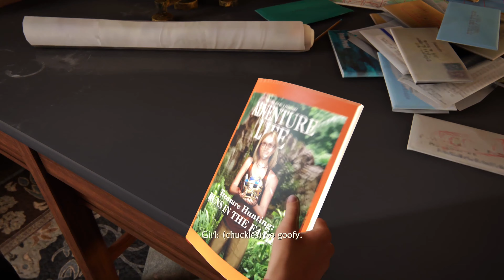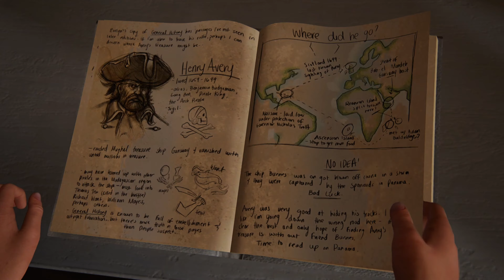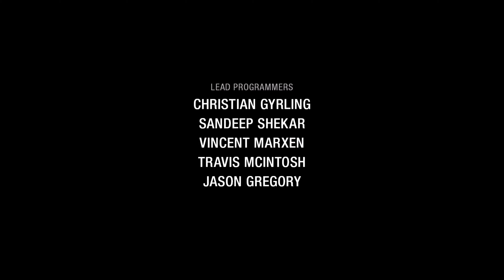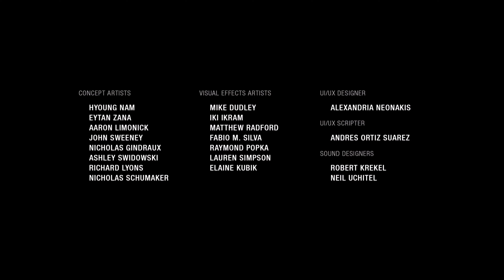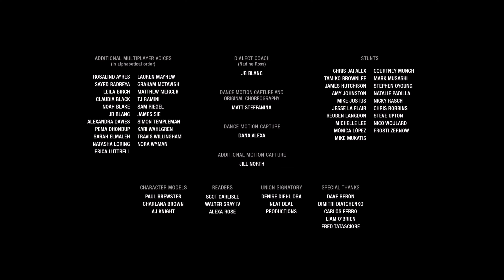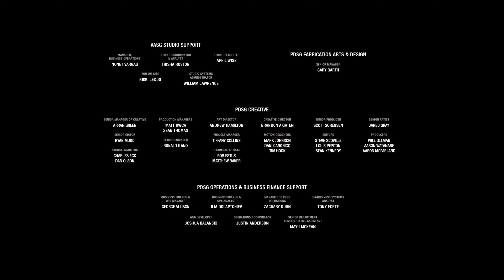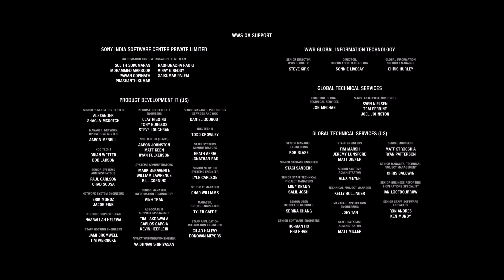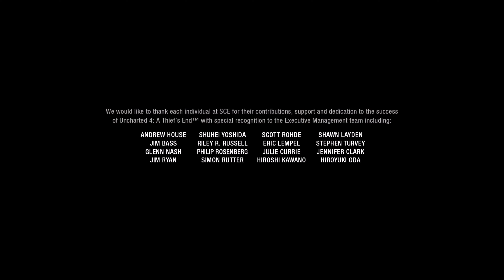Uncharted 4 A Thief’s End: Episode 15 Final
Hello to all YouTube user this Emghee14 Gaming, this channel content is to upload a full gameplay that i play on Sony PlayStation and if any suggestion like me to play please comment to my channel.

Intro And Outro Made In: Panzoid